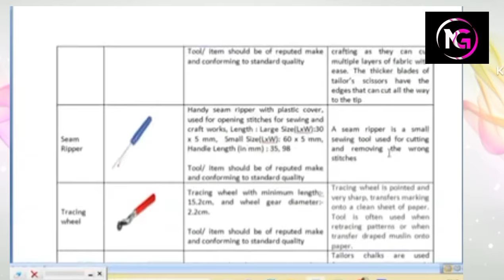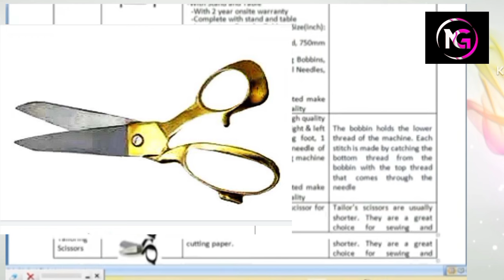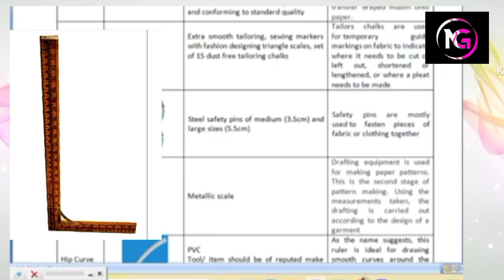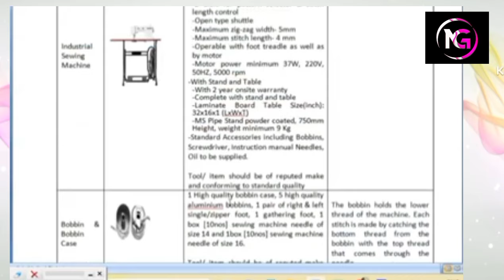पी एम विश्वकर्मा योजना टूल किट अन बॉक्सिंग 2024 देखे क्या क्या टूल किट मिलेंगे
PM Vishwakarma Tool Kit Order | Vishwakarma e voucher

PM Vishwakarma Tool Kit Order I How to book 15000/- e Voucher in PM Vishwakarma I Tool kit Apply
pm vishwakarma qr code kaise milega
pm vishwakarma se 15000 kaise milega
carpenter toolkit pm vishwakarma ki kaise select katr
PM Vishwakarma toolkit apply
pm vishwakarma tool kit
pm vishwakarma toolkit claim kaise kare
pm vishwakarma toolkit e voucher
pm vishwakarma toolkit e voucher kaise use kare
pm vishwakarma toolkit order
pm vishwakarma yojana,pm vishwakarma yojana 2024
pm vishwakarma yojana apply,pm vishwakarma yojana apply online